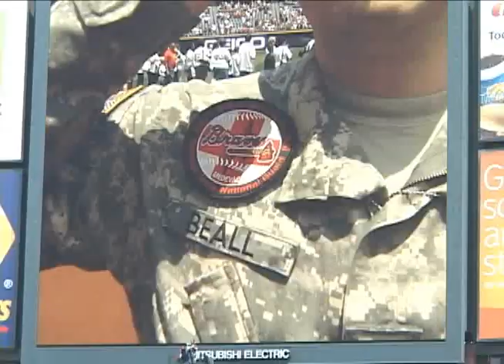Fort Benning Soldiers honored at Braves Game